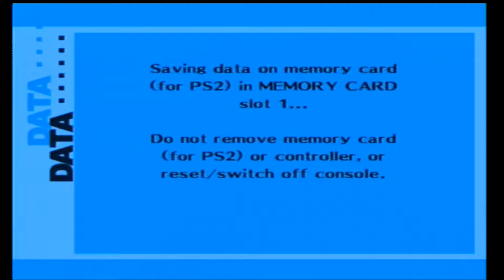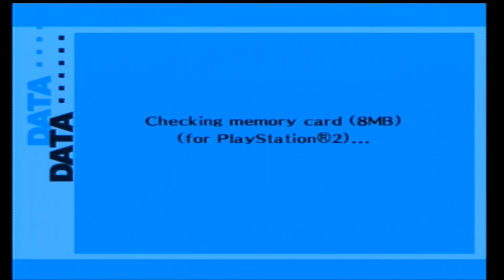Persona 3 FES - The Journey Part 12: Depressed Tables (Crying Tables)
In this episode, our fellow knights get their asses kicked by tables and teacher lectures.